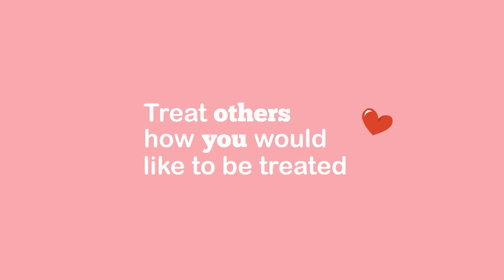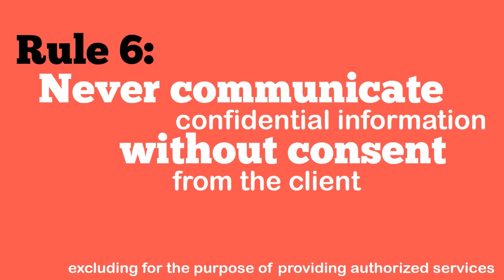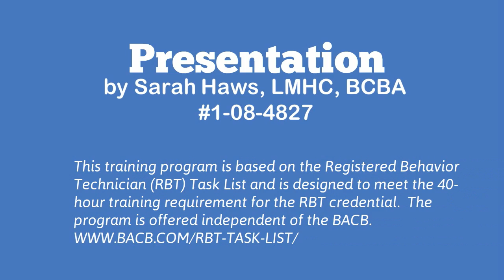Communication with Supervisor